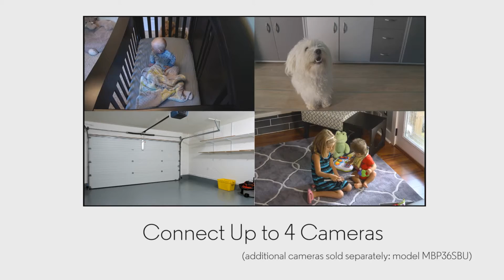Motorola Baby Monitor MBP36S